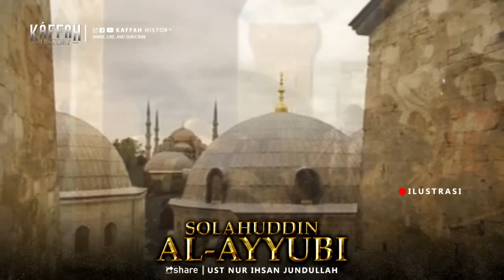FULL 1 JAM 38 MENIT!! Kisah Solahuddin Al Ayyubi, Sang Pembebas Baitul Maqdis